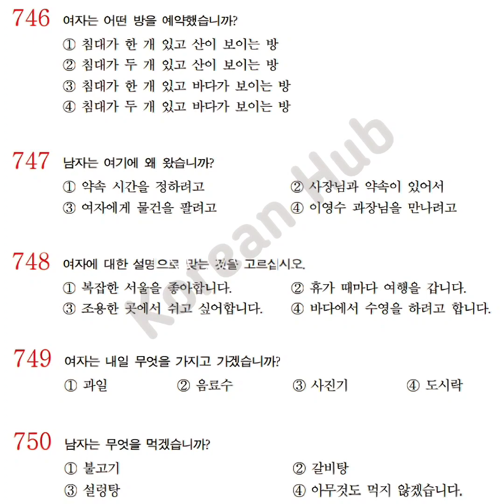Eps Topik Listening part 2 || Eps topik 2023 || korean hub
𝐔𝐦𝐞𝐞𝐞𝐝 𝐊𝐚𝐫𝐭𝐚 𝐇𝐨𝐨𝐧 𝐀𝐩 𝐒𝐚𝐛 𝐊𝐡𝐚𝐫𝐫𝐢𝐲𝐚𝐭 𝐬𝐲 𝐡𝐨𝐠𝐚 𝐀𝐠𝐫 𝐀𝐩 𝐞𝐩𝐬 𝐭𝐨𝐩𝐢𝐤 𝐭𝐞𝐬𝐭 𝐩𝐚𝐬𝐬 𝐤𝐫 𝐜𝐡𝐚𝐡𝐭𝐚 𝐇𝐚𝐢𝐧 𝐭𝐨𝐚 𝐀𝐩 𝐁𝐢𝐥𝐤𝐮𝐥 𝐭𝐡𝐞𝐞𝐤 𝐭𝐢𝐦𝐞 𝐩𝐲 𝐲𝐚𝐡𝐚 𝐀𝐚𝐲𝐞 𝐇𝐚𝐢𝐧

𝐊𝐄𝐘𝐖𝐎𝐑𝐃𝐒 ⬇️

learn korean language for beginners in urdu
learn korean language for eps topik
learn Korean language in easy way with mian abid part-1
learn korean language with bts
learn Korean language lesson 1 || learn korean language alphabet
learn korean language class 1
learn korean language in easy way with mian abid part-3
eps topik book 1 chapter 1
eps topik reading book
eps topik reading and listening questions with answers
eps topik reading test 2023
eps topik reading questions with answers || eps topik reading question
eps topik reading paper
eps topik reading practice
eps topik reading and listening questions with answers 2022
eps topik reading techniques
eps topik exam technique
klt eps topik exam exam 2022 listening klt eps topik exam 2021
eps topik test korea listening test part-1 eps topik test pattern 2023
eps topik question 2022 || eps topik question 2000 book
eps topik lesson 14
eps topik lesson 18
eps topik lesson 16
eps topik lesson 32
eps topik lesson 21
eps topik book 2 chapter 31
eps topik  book 1 chapter 30
eps topik book 1 chapter 6
eps topik book 1 chapter 8